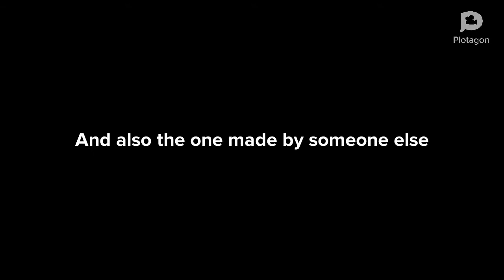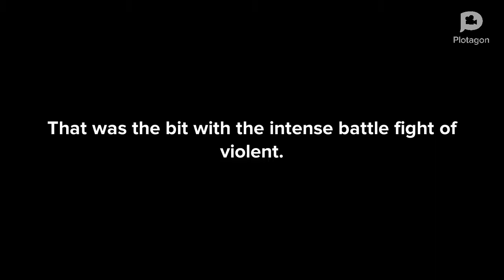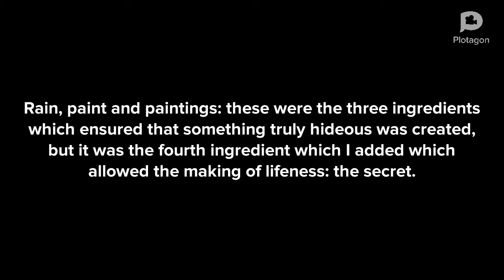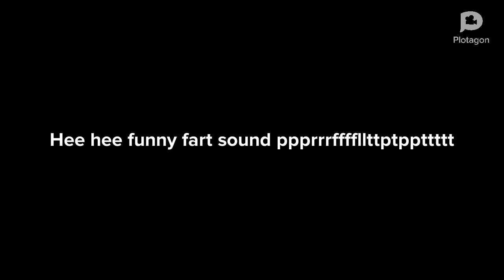Bungalo 11: My Girlfriend is Seven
Guest director GNE0001. Have fun being confused.